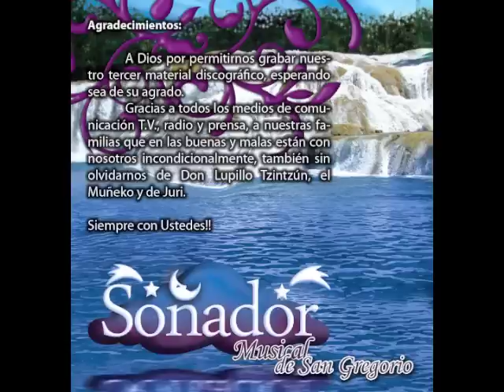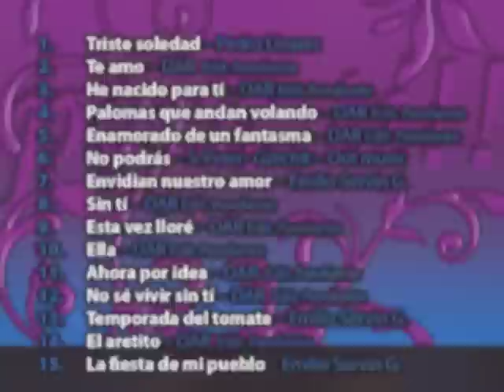CD Grupo SOÑADOR MUSICAL  AmexVisaMusic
Soñador Musical Amexvisamusic 2011 nos presenta su tercer material discografico titulado he nacido para ti